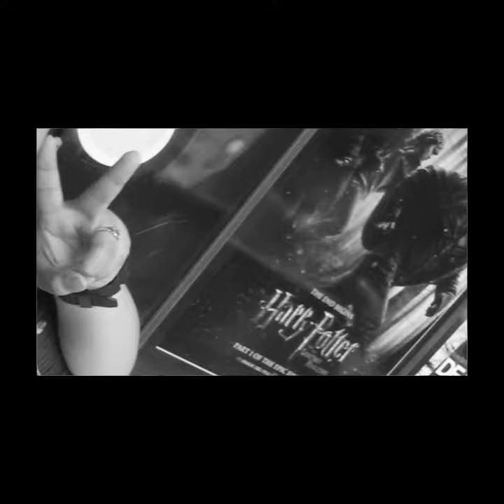SLIDE SHOW VIDEO VLOG 1 - SIMPLE LIFE 😊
This photos were taken last Friday. It is our last day shift for the whole week. You know RD feels!😀